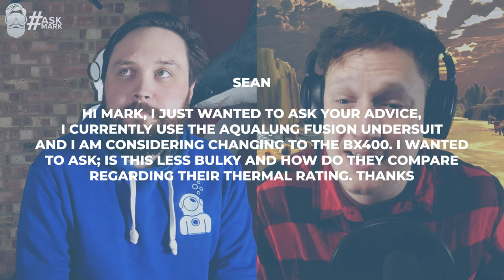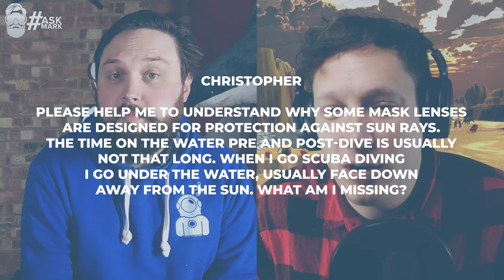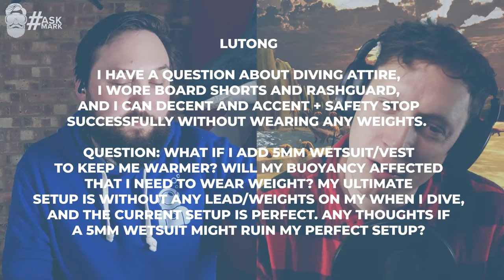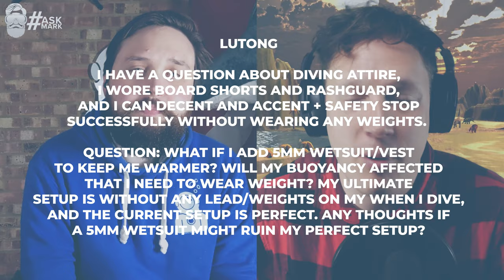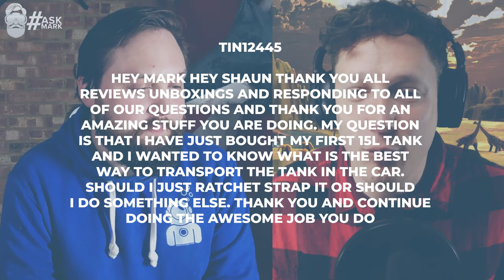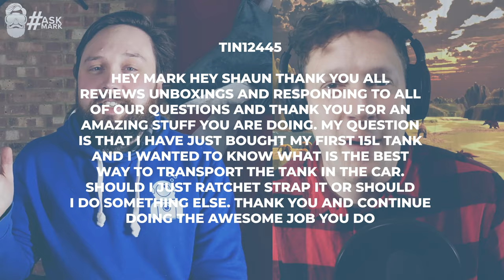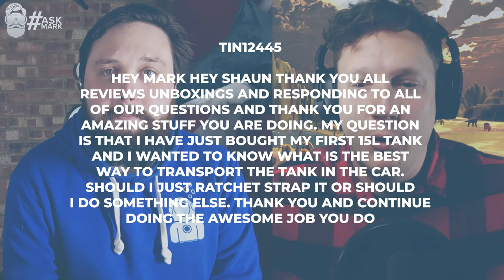I'm Shifting From Back Mount To Sidemount And I Need Your Help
So What is the best BCD for sidemount? Will adding a 5mm wetsuit make you more buoyant? How do you transport a 15-litre cylinder? And is the Santi BZ400 a good undersuit? Mark answers this and plenty of other questions in this episode of askmark.

Chapters
00:00 - Hello
02:20 -  I currently use the aqualung fusion undersuit...
08:31 -  Which BCD do you recommend? Hollis SMS 100 or Xdeep stealth?
11:54 -  Why are some mask lenses designed for protection against sun rays
16:27 - Can you make a comparison between Santi  Flex 2.0 and the BZ400X
21:18 -  If I add a 5mm wetsuit will my buoyancy be affected?
25:36 - What's the best way to transport a 15-litre cylinder?
32:23 - K-Bye

Here at Simply Scuba, we're all about giving you the best advice, information and news about the awesome world of scuba diving.